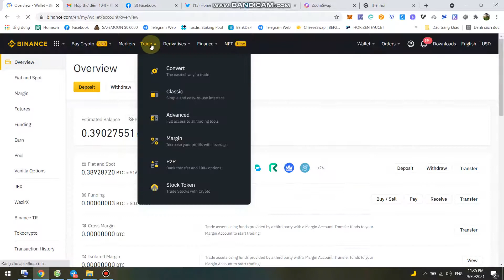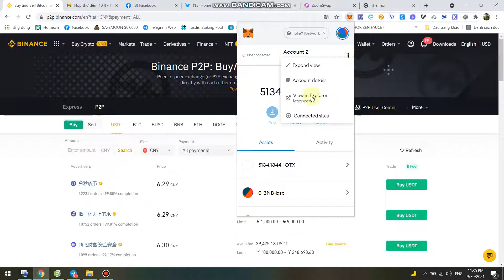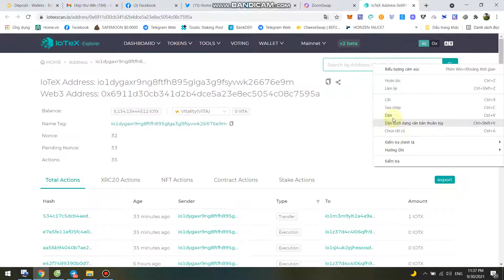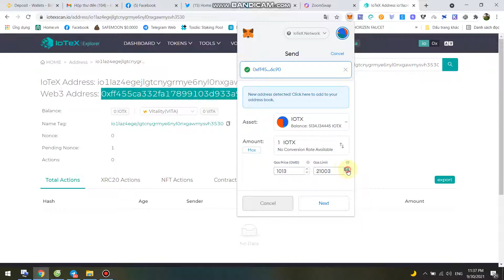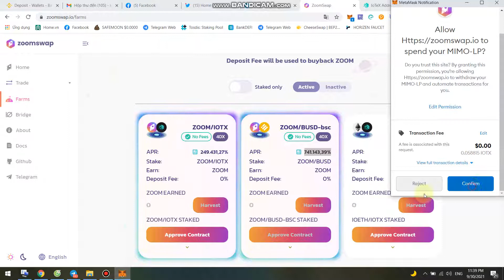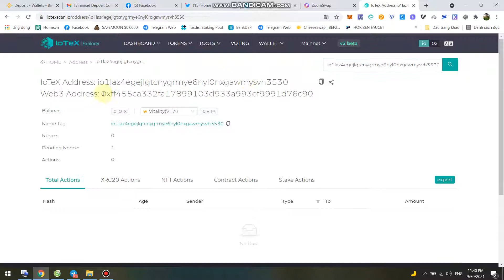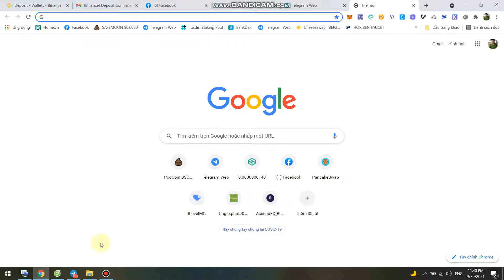Hướng Dẫn Chi Tiết Rút IOTX(IoTeX Network) Về Sàn Binance Trong Một Nốt Nhạc